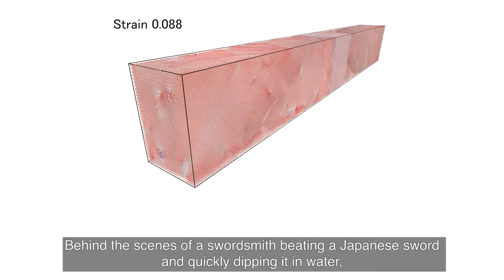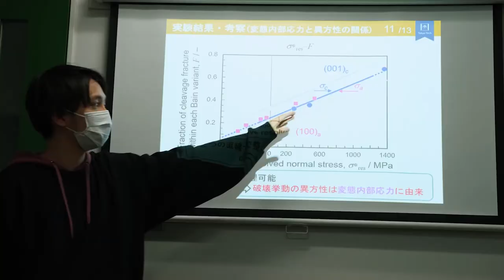Production of the best steel by metallurgy - Nobuo Nakada Laboratory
Microstrutural control can significantly improve mechanical properties of metals. We study metallurgy to produce steel with higher strength and toughness.